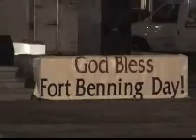Alex discovers Columbus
Alex gives a detailed tour of downtown Fort Benning, GA